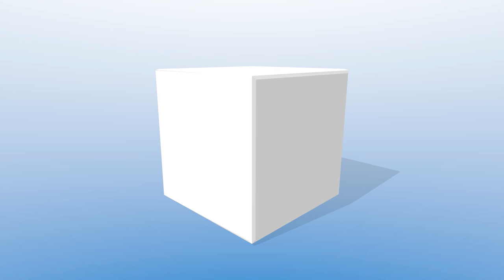ARCUS M 1:3 RADIM HORKY RC GLIDER SVEN RÜSSEL SCALE ORBIS 20'' KTW THOMA MODELLTECHNIK [4K]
Die 7. Segelflugmesse in Schwabmünchen, die traditionelle Fachmesse für RC Segelflugzeuge, fand bei Augsburg statt. Modellpilot.EU war am Wochenende auf der außergewöhnlichen Messe vor Ort und stellt Ihnen den Bericht mit zahlreichen Videos in 4K und Full-HD vor. Highlights, Neuheiten, Interviews und Produktvorstellungen!